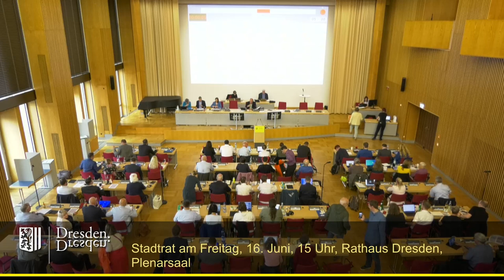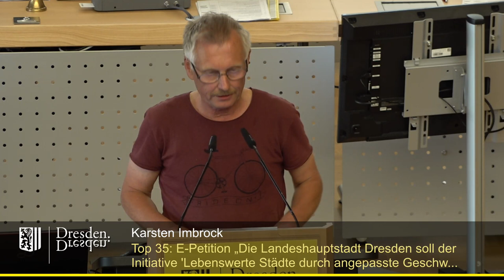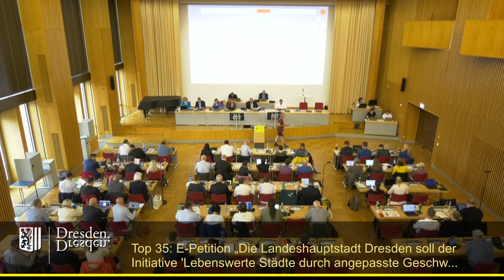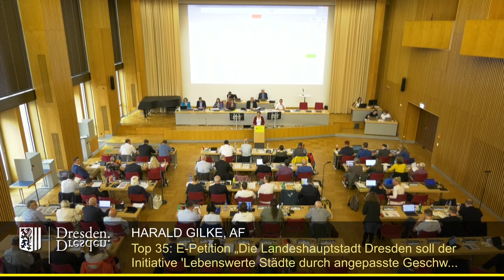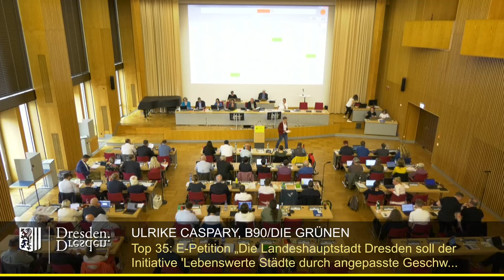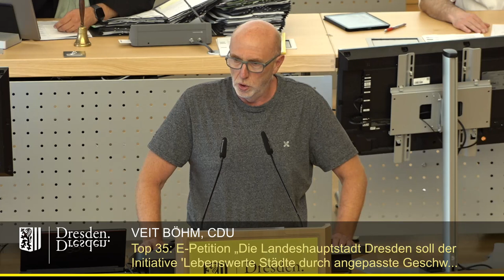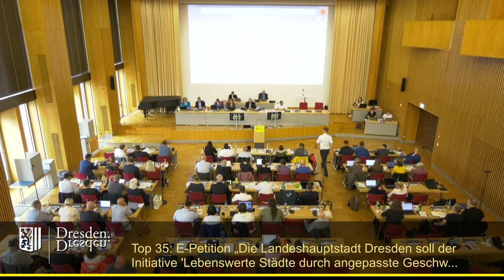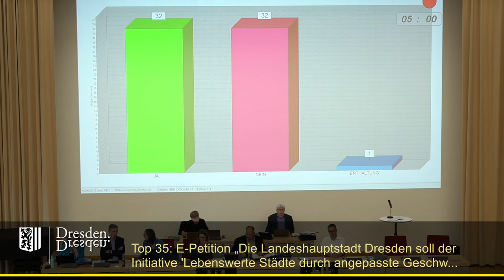staDDrat am 16. Juni 2023 E-Petition Initiative 'Lebenswerte Städte d angepasste Geschwindigkeiten'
E-Petition „Die Landeshauptstadt Dresden soll der Initiative 'Lebenswerte Städte durch angepasste Geschwindigkeiten' beitreten"

Anmerkung:

Der staDDrat hatte bereits im März 2023 einen seit Juni 2021 im Gremiendurchlauf befindlichen, ähnlich lautenden Antrag der Fraktion Bündnis 90/Die Grünen abgelehnt: "Tempo 30 als Regelhöchstgeschwindigkeit in einem Stadtgebiet erproben – für mehr Sicherheit, weniger Lärm und bessere Luft"